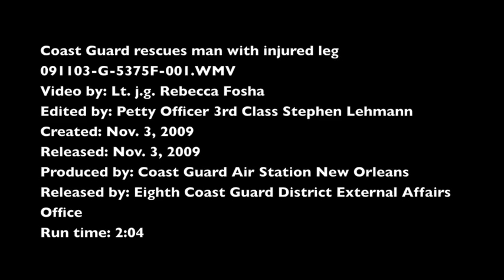Man with injured leg rescued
MOBILE, Ala. -- The Coast Guard rescued a man who injured his leg on board a fishing vessel 2 miles north of Horn Island, Nov. 3, 2009. Coast Guard vessels from Station Gulfport, Station Pascagoula and Air Station New Orleans participated in the rescue. U.S. Coast Guard video by Lt. j.g. Rebecca Fosha.